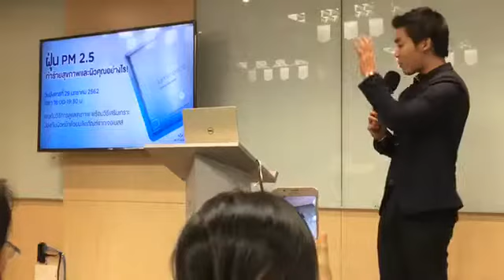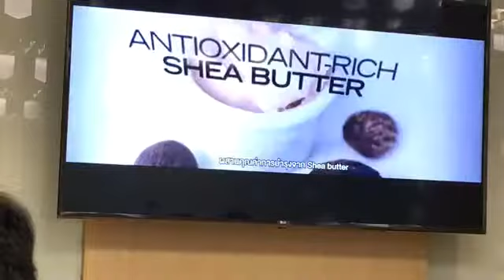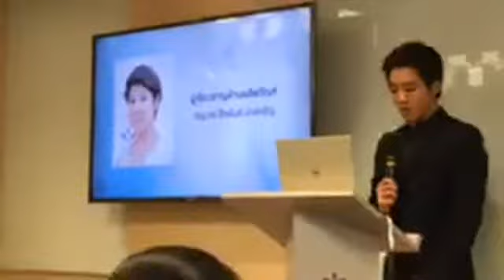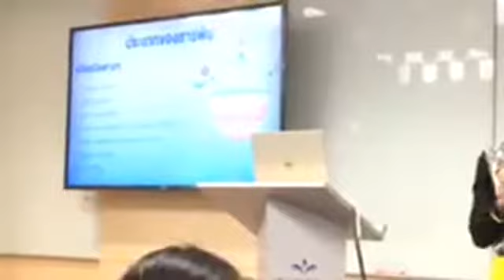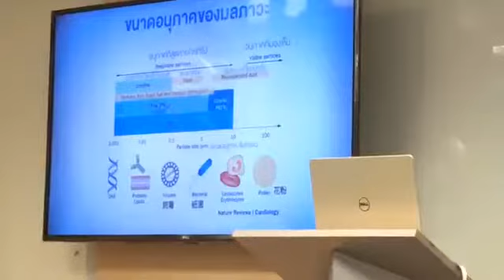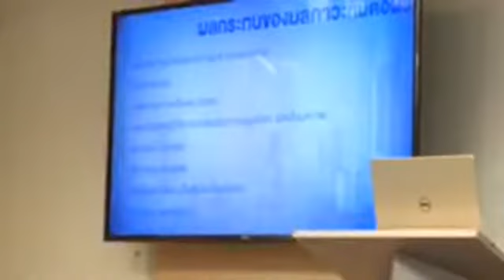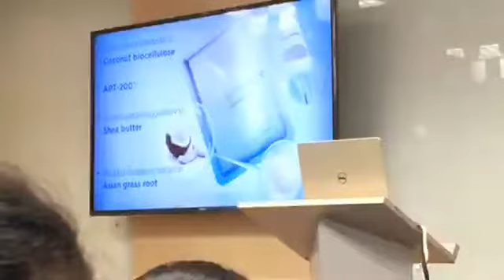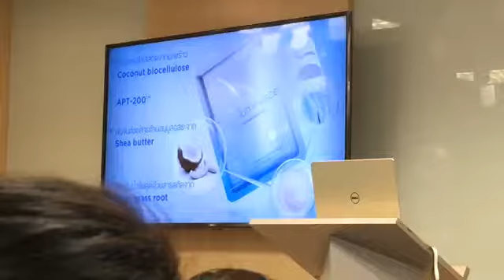pm 2.5 ป้องกัน และ ฝุ่น pm 2.5 คืออะไร Part 1 Line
pm 2.5 ป้องกัน และ ฝุ่น pm 2.5 คืออะไร

Line : @healthytohome